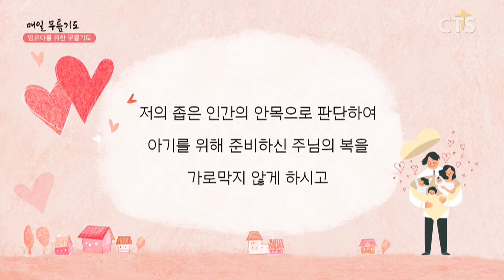[다음세대 1분 캠페인] 영유아를 위한 무릎기도 - 김정희 전도사(진리의기둥교회) 200406